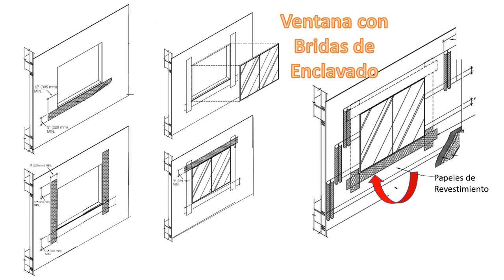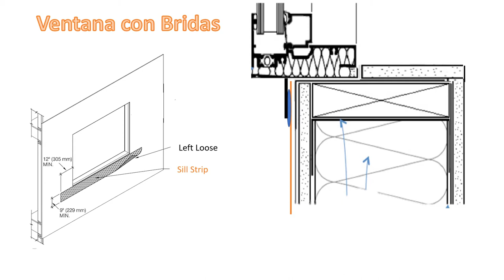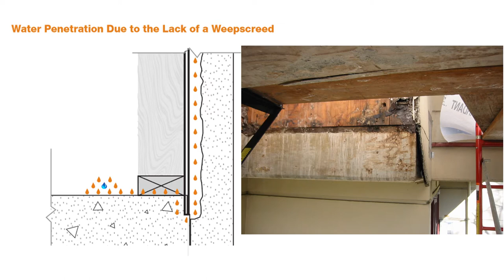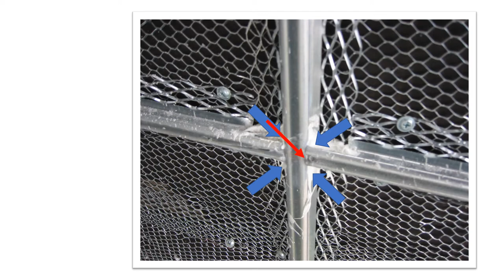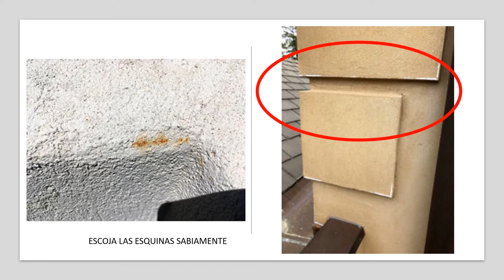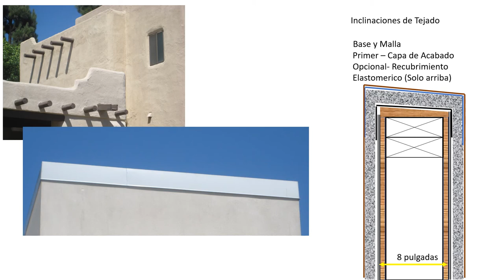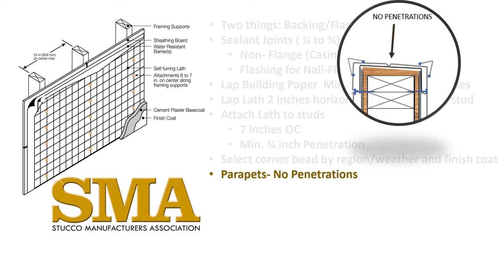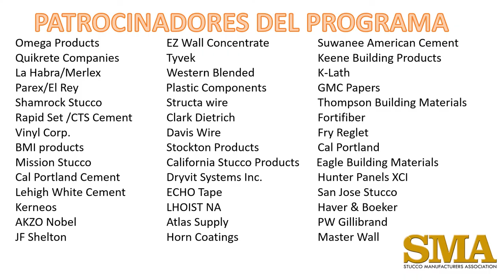Modulo 2 ESPANOL - Capacitacion en Listone (Listones y los materiales de listones)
Este video es la segunda parte de nuestro Módulo 1 publicado anteriormente: Revestimiento cubrirá la capacitación sobre listones y los materiales de listones. Herramientas profesionales de torneado, mejores prácticas en torneado, cumplimiento de códigos para torneado, construcción de seguridad en lo que se refiere al torneado, normas de torneado de ASTM, principios de gestión de humedad (incluida la pantalla de lluvia), propiedades de barreras resistentes al agua y papeles de construcción.

Completar este módulo lo convertirá en un Espumante mejor y educado. Lathing es un oficio intensivo en habilidades que requiere experiencia en flashear ventanas, puertas, transiciones y terminaciones. Este módulo destaca varios estilos de ventanas y técnicas probadas para impermeabilización.
Este curso cubre las reglas Weep y otros accesorios de moldura.